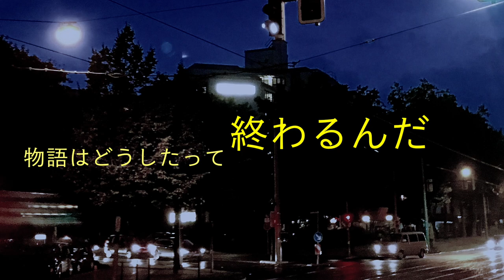アナタトミライヲ/浅岡雄也 20170729Release 試聴用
アナタトミライヲ/浅岡雄也
20170729Release　試聴用PV

よろしくお願いします( ´ ▽ ` )ﾉ